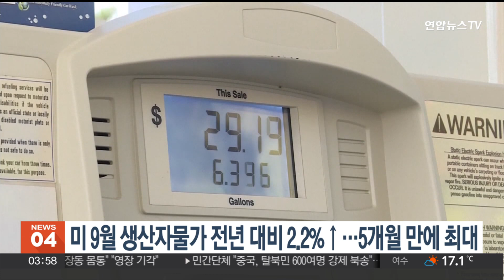미 9월 생산자물가 전년 대비 2.2%↑…5개월 만에 최대 / 연합뉴스TV (YonhapnewsTV)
미 9월 생산자물가 전년 대비 2.2%↑…5개월 만에 최대

미국의 9월 생산자물가지수 상승률이 지난해 같은 기간 대비 5개월 만에 가장 높은 수준을 나타냈습니다.

현지시간 11일 미 노동부에 따르면 미국 9월 생산자물가지수는 지난달보다 0.5% 상승해, 월스트리트저널이 집계한 전문가 전망치 0.3%를 웃돌았습니다.

지난해 같은 달 대비 생산자물가 상승률은 2.2%로, 지난 4월 2.3% 이후 5개월 만에 가장 높은 수준으로 집계됐습니다.

휘발유 가격이 전월 대비 5.4% 상승하며 9월 소비자물가지수 상승에 40% 이상을 기여했고, 에너지와 식품을 제외한 근원 생산자물가는 전월 대비 0.2%, 전년 동월 대비 2.8% 각각 올랐습니다.